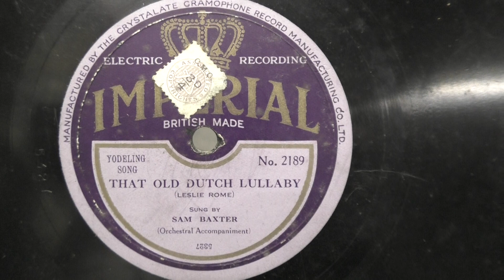Sam Baxter: That old Dutch lullaby. (ca 1927).